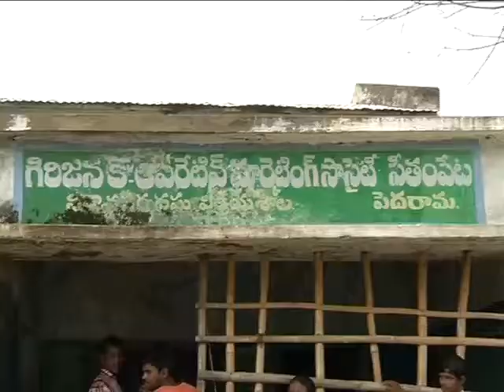Hon'ble Health Min Sri Kamineni Srinivas visited Pedarama Village in Seetampeta Mandal dt.11-7-17